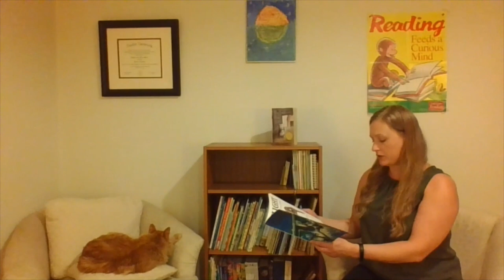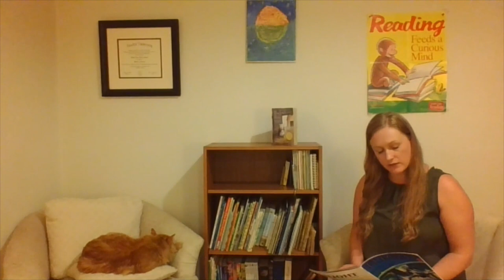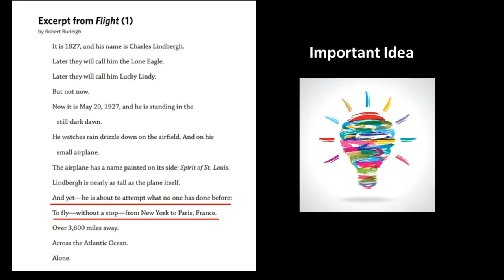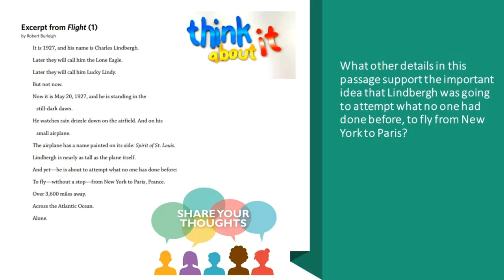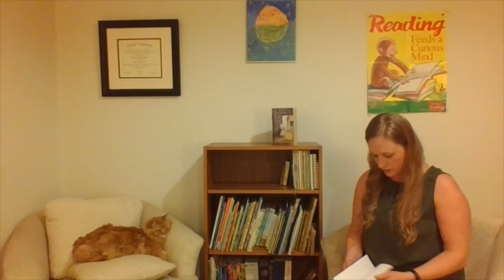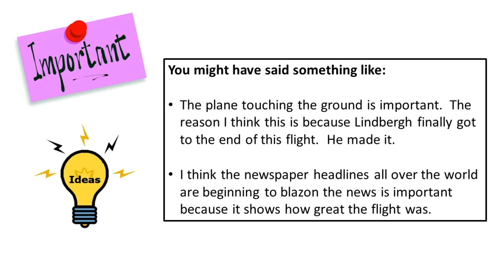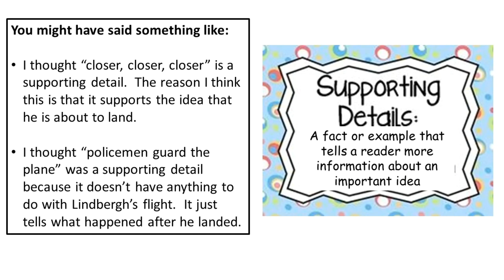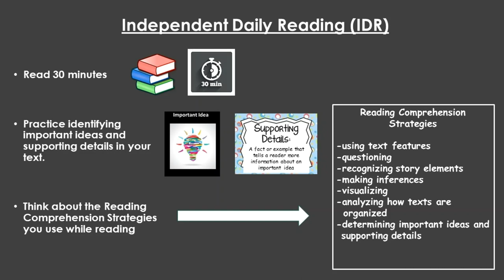ELA, 4th Grade, 5/4, Important Ideas-Flight